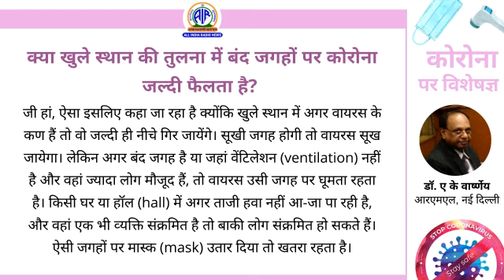क्या खुले स्थान की तुलना में बंद जगहों पर कोरोना_वायरस जल्‍दी फैलता है?